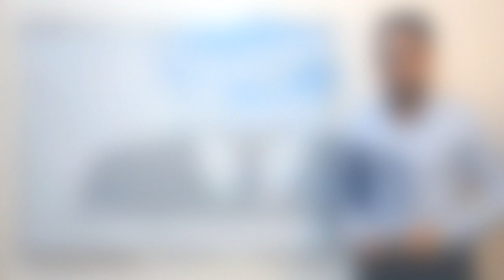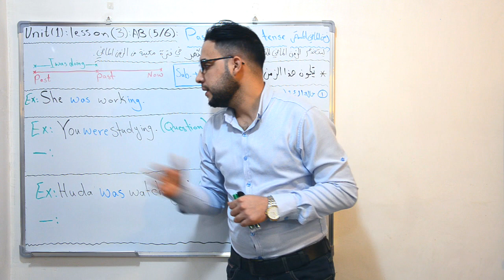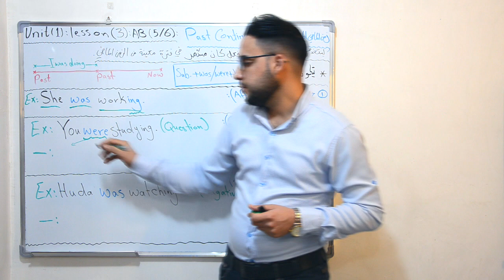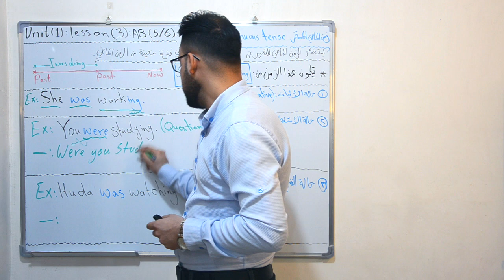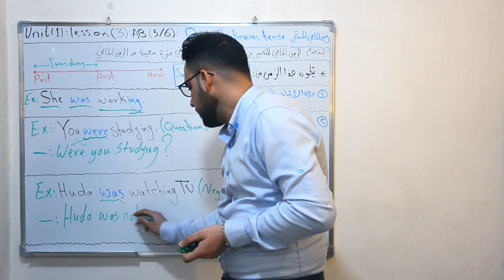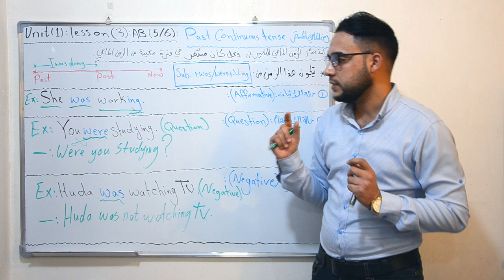انكليزي الاول متوسط | الوحدة الاولى | زمن الماضي المستمر (Past continuous tense)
شرح مبسط لموضوع زمن الماضي المستمر (Past continuous tense) للصف الاول متوسط.